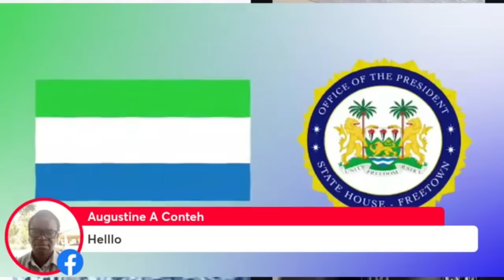FEMI CLAUDIUS-COLE ON THE SPEECH OF PRESIDENT BIO